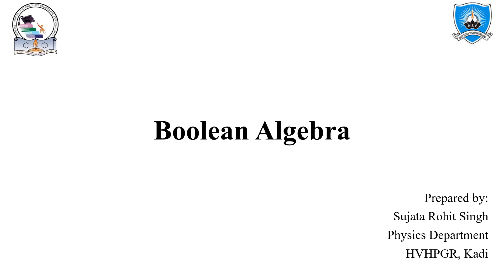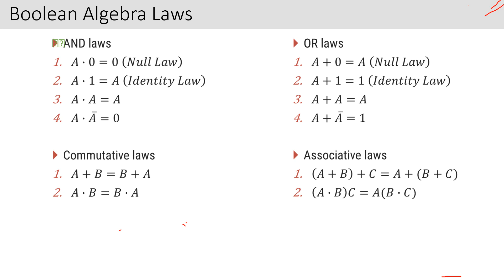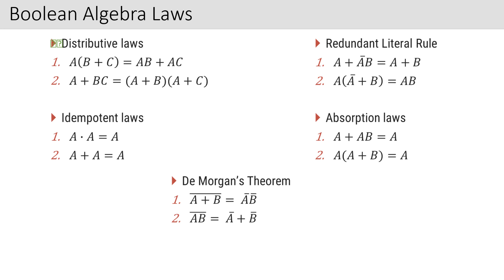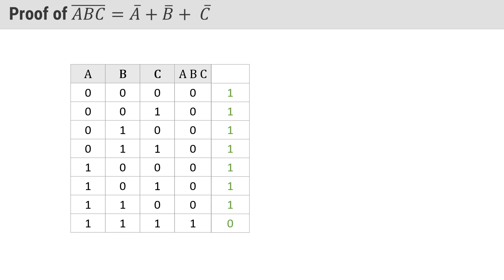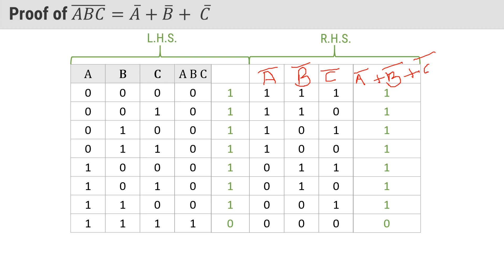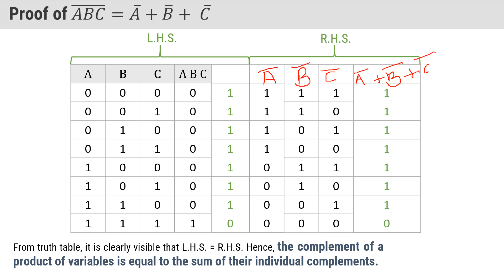CPH 302 Boolean algebra